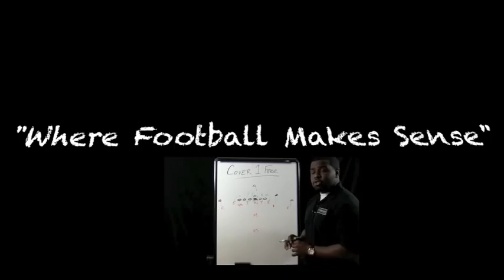Football Gameplan's NCAA Division III Game of the Week Preview (Millsaps vs Mississippi College)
2011 NCAA Division III Preview

Millsaps Majors vs Mississippi College Choctaws